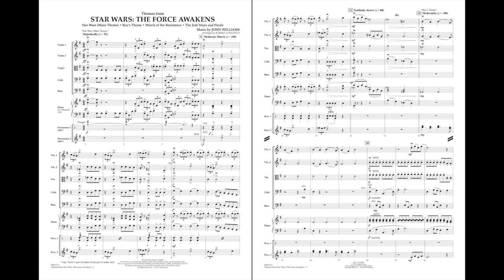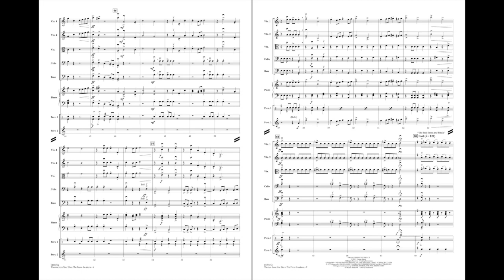Themes from Star Wars: The Force Awakens by J. Williams/arr. Longfield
HL04491711
HL04491712